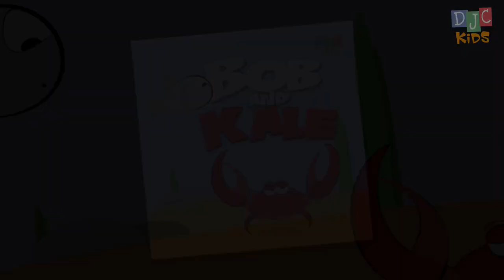Children's Storytime - A Reading of DJC Kids' Bob and Kale